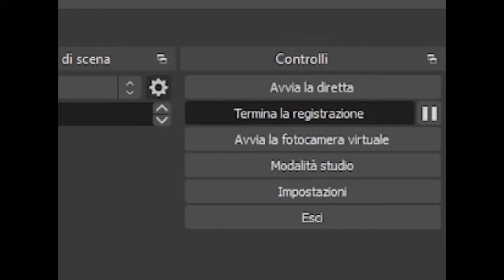Sandstorm does the impossible (but I am better)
im lucien tho

gg ez

(clickbait thumbnail)